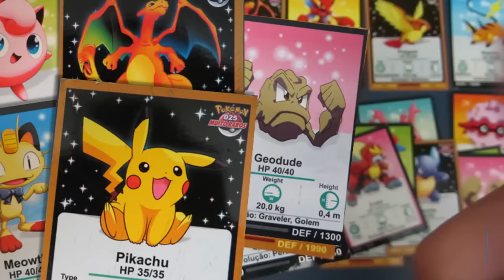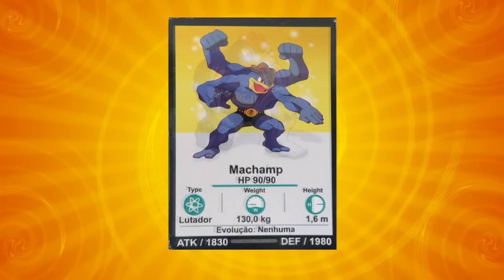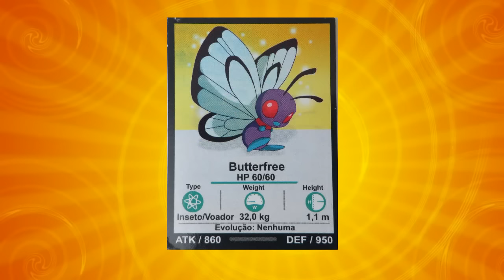Cartas de Pokemon - Evoluções com POKEMON CARDS - Canal Bobinho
Neste vídeo vamos mostrar as evoluções dos pokemons usando essas cartas.

Ajude o canal com qualquer valor. Muito Obrigado 😊

MÚSICAS:
Cut and Dry
Feeling Good